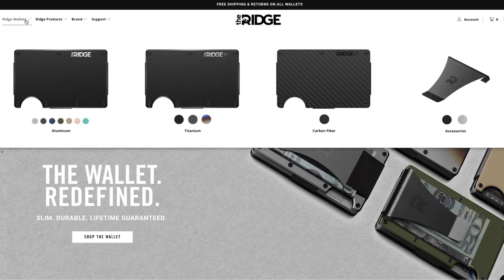THE LION KING (2019) | MOVIE REVIEW!!!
The Lion King receives the Disney "live action" treatment for 2019! Here's our Movie Review!!!